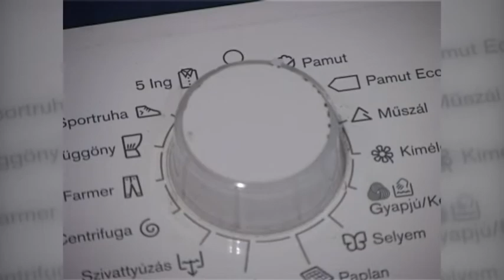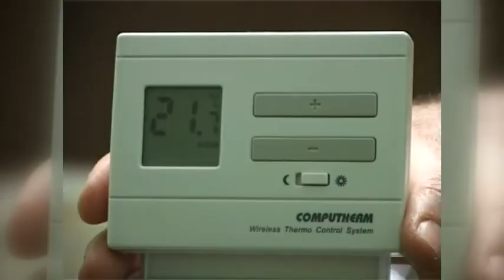Hamarosan újra indul a konvektor-csere pályázat – 2 milliárd forint a keretösszeg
2 milliárd forintos keretösszeggel indul rövidesen újra, az Otthon melege program konvektor-csere alprogramja. Jelentette be a tavalyi év végén az Innovációs és Technológiai Minisztérium fenntarthatóságért felelős államtitkár, Budapesten.